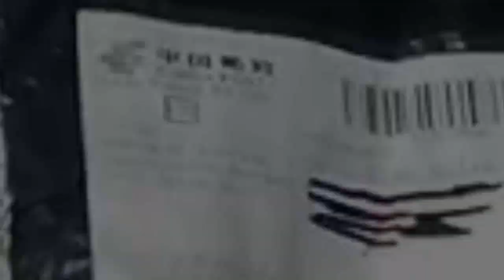Посылка с AliExpress №10 - очень острый скальпель, бережем природу)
Все привет, меня зовут Димон и это канал Все Китай!
1) Скальпель
Любишь заказывать в интернете? верни пару процентов себе, лучший кешбек в мире